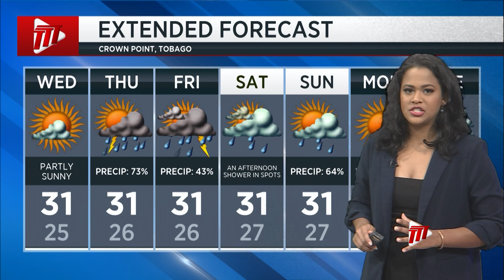Weather Outlook - Tuesday August 29th 2023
A new tropical depression forms in the central Atlantic Ocean, but it poses no threat for Trinidad and Tobago.